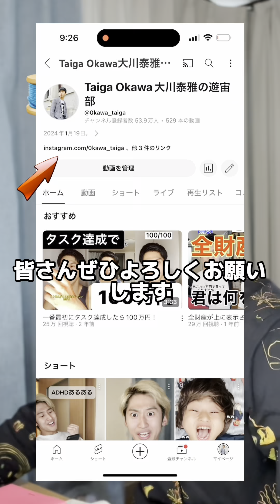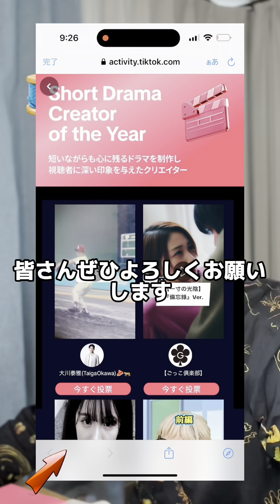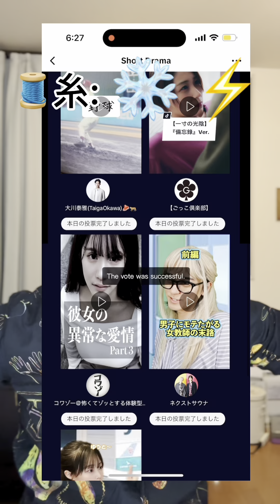糸が頭から生えてくる世界一気見用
IB@devincaherly